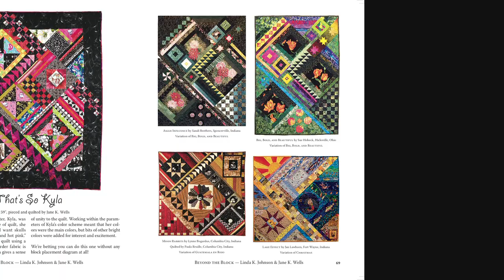Linda Johnson -- Beyond the Block & Cuddly Snuggly Quilts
Crafty 'Ol Broad Linda Johnson describes her books Beyond the Block and Cuddly Snuggly Quilts.